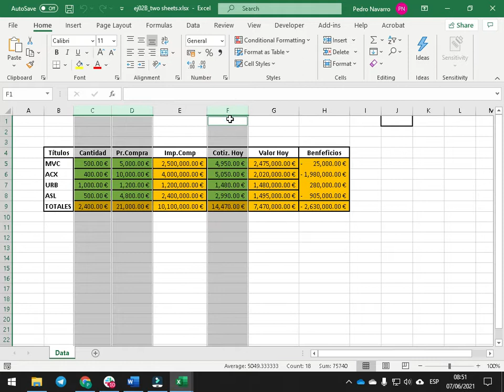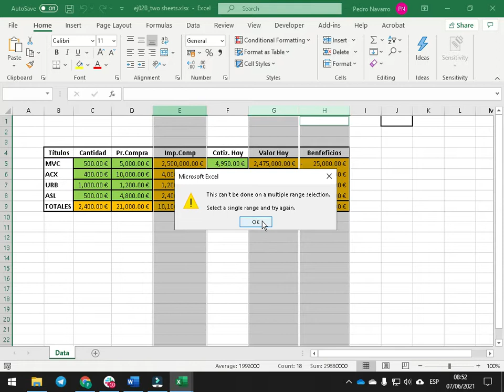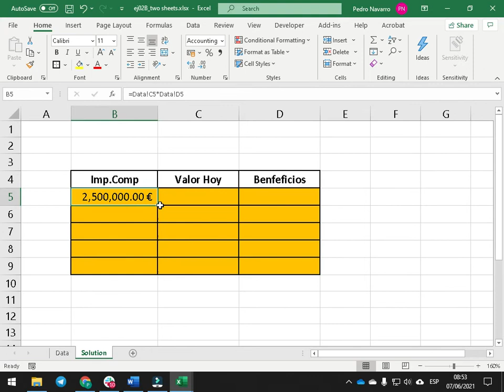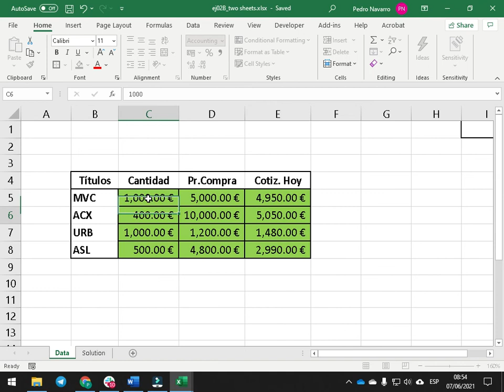ej02B two sheets one worksheet